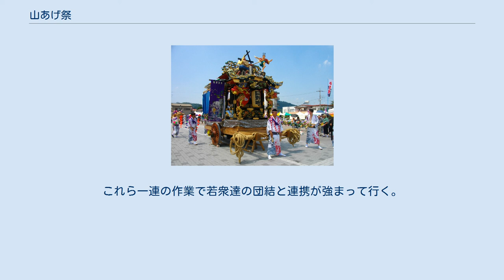山あげ祭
山あげ祭（やまあげまつり）は、栃木県那須烏山市の八雲神社例大祭の奉納行事で、特に市街地に仮設の舞台を作り歌舞伎を行う祭りとして知られている。
全て手作りの幅7m、高さ10m以上、奥行き100mの山と舞台装置一式を毎回組み立てて、所作狂言（歌舞伎）や神楽などの余興を奉納し、解体、移動を一日6回程度、3日間に渡って繰り返し、町中を巡行する。
その移動総延長は20kmにも及ぶ。
 「烏山の山あげ行事」として重要無形民俗文化財に指定（昭和54年2月）されている。
現在、余興公演は7月第4週の金・土・日曜日の3日間に渡り行われる。
 永禄3年（1560年）烏山城主那須資胤が牛頭天王に疫病退散を祈願した際に行われたのが起源とされている。
当初は相撲や神楽獅子が奉納され、一時衰退したが、江戸末期より那珂川水運の拠点となり、木材や和紙の産地としての繁栄とともに再興。
現在は6町（元田町、金井町、仲町、泉町、鍛治町、日野町）のもち回りで行われ、当番町制度となっている。
かつては、祭りの日は賑わい、出店・露店が各所に出ていたが、近年は祭りそのものの催しが主となっている。
よく誤解されているが、「山あげ行事」の言葉にあるように、主体は網代に和紙を貼った高さ十数mにも及ぶ「山」をあげる（立てる）「山あげ」である。
「山あげ」の起源は江戸中期、恵みが町の隅々までいきわたるようにと土を盛り築山を作ったのが始まりで、その大きさを競ううち、当時高級品だった特産の和紙（程村紙）で山を作るようになったとされる。
山に「滝」が描かれるのはその名残で、全町を潤すという意味がある。
そののち、山を背景に東京や宇都宮、笠間、常陸大宮などから一座を招いて余興が催されるようになった。
昭和50年代、保存会を設けて地域住民が所作狂言（歌舞伎）を演じるようになり、現在に至る。
6町それぞれ若衆制度はもちろん、かけ声なども異なっており、屋台を中心とした舞台装置が異なるため得意芸題も異なる。
 2016年、「烏山の山あげ行事」を含む、日本各地にある国の重要無形民俗文化財の祭礼行事33件が一括して「山・鉾・屋台行事」という名称で、ユネスコの無形文化遺産の代表一覧表に記載された。
 山車。
御拝を載せた山車の横に、山を背景にした舞台が若衆によって素早く作られ歌舞伎が演じられる。
山にはさまざまな仕掛けが組み込まれている 「笠揃」から「笠抜」まで、4日に渡り所作狂言（歌舞伎）や神楽などの余興公演を10数回市内各所にて行う。
担当は当番町。
余興公演は若衆達が舞台や太夫席、背景である「館」「波」「前山」「中山」「大山」等を公演場所で組み立て（山あげ）、公演中はそれら背景を特殊効果などで操作したり、花火や音響、光等で幻想的に演出する役割も請け負っている。
公演が終わるとそれらを素早く解体し、舞台を変形させて「地車（じんぐるま）」にして積み込み、次の公演場所に向かう。
当番町がこれら山あげの役割を担う為におよそ100名からなる若衆が必要で、また、舞台の設営や撤収の動作が非常に機敏なのは、各町内同士の対抗意識から来ている。
早く、正確である事は大変誉れなことで、逆に不手際により設営に手間取ったり、次の公演場所へ向かう先陣隊となる「地車」の担当若衆達が上手く「地車」を操作出来なかったりすると、市民から囃されたり、煽られたりする場面が見られる。
 現在、所作狂言（歌舞伎）は地元の山あげ祭り保存会芸能育成部の部員が演じる。
代表的な演目は「将門」「戻り橋」「子宝三番叟（こだからさんばそう、笠揃に必ず公演される）」「関の扉（下）（笠抜に公演される）」「老松（千秋楽として関の扉に続いて公演）」「吉野山」「蛇姫様」「梅川（上）」等。
中でも「将門」は当町民の人気も高いため一番公演機会が多く、山あげ祭りのマスコットともいうべき「ガマ」が登場する。
演目が始まって暫くすると、滝夜叉姫を乗せたガマが花道奥からゆっくり舞台前に移動してくる。
町内の演出担当によって異なるが、大抵の「ガマ」は口から煙を吐き、目を光らせるという様な演出が施されている。
公演が終わり、次の公演場所に移動する際、「ガマ」は「地車」の一番上にちょこんと置かれて移動するのが各町内の決まり事でもある。
近年は地方（演奏）、常磐津（浄瑠璃=語り）さらに以前は手で奏でられた雷などの効果音までも音響機器が導入され、舞台の前に有料の観覧席を設けるなど変化も見受けられる。
 舞台から約100メートルの間に「...